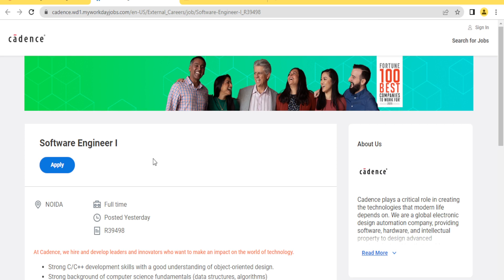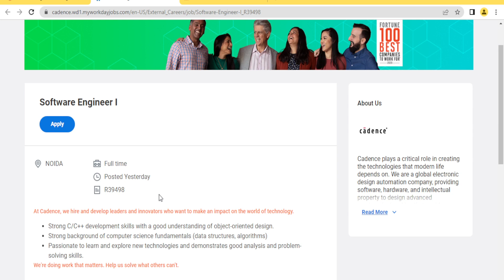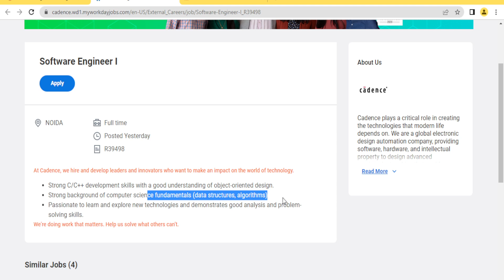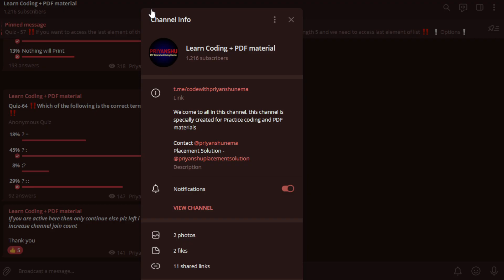Graduate Engineer Frehser Hiring | Software Engineer | Raytheon Technologies | Cadence | Off campus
Graduate Engineer Frehser Hiring | Software Engineer | Raython Technologies | Cadence | Off campus 2022

cognizant 2022 off campus hiring
off campus placement for cse students